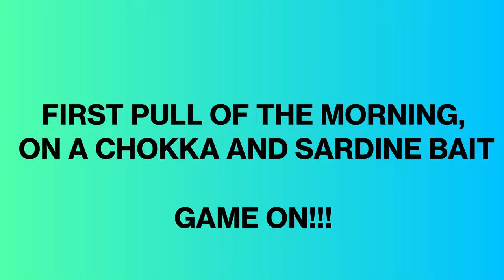THE FIGHT OF A FEISTY DUCKBILL RAY !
Hey, Kavi here!

Just sharing a quick video of my feisty fight which happened at Munster on the south coast...A beauty of a duckbill!

Tight lines.